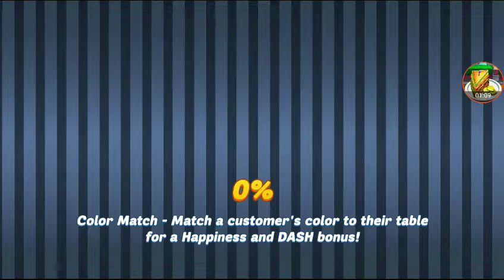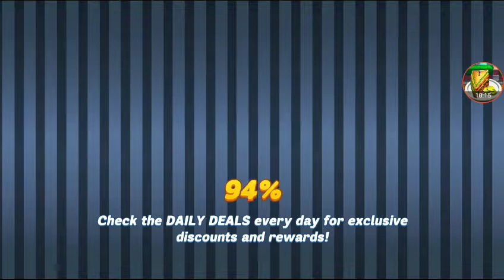(2nd May) Chapter 21 VIP Challenge - Petisserie - Diner DASH Adventures